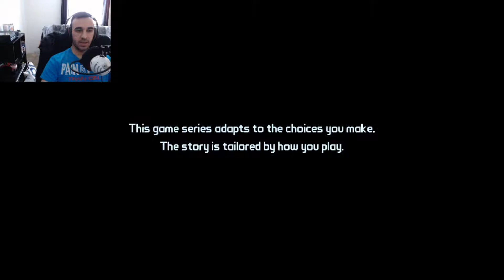TELLTALE GAME BORDERLANDS!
ENJOY BROSKIS